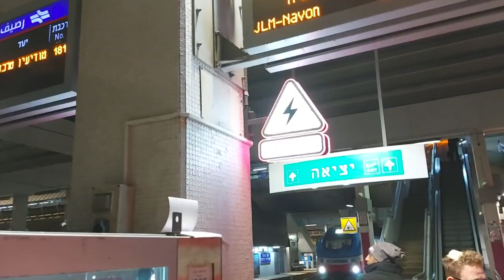הרכבת, בתחנת תל אביב סבידור!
עימה באתי, מחיפה:
ועוד רכבת, שברציף...